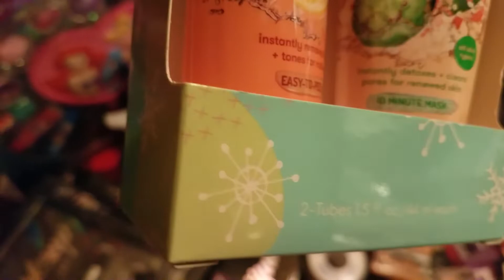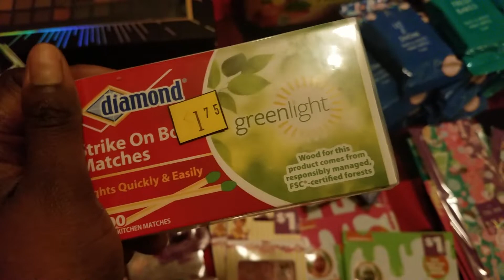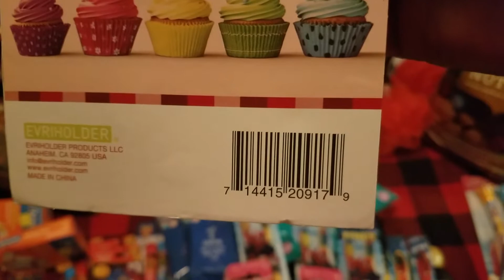DAY 2 - 02/8/20 DOLLAR GENERAL CLEARANCE SALE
I talk about how yo apply your overage at the end of the video.